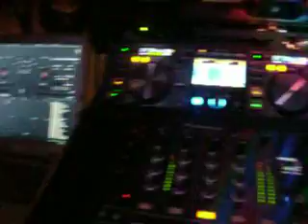Ace Dj disco disco